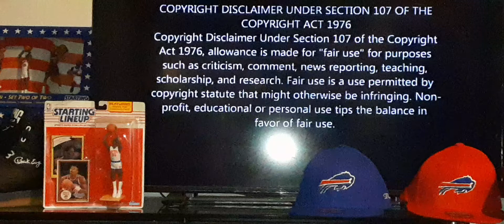Cavaliers acquire Donovan Mitchell.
Cavaliers acquire Donovan Mitchell for 3 draft picks.